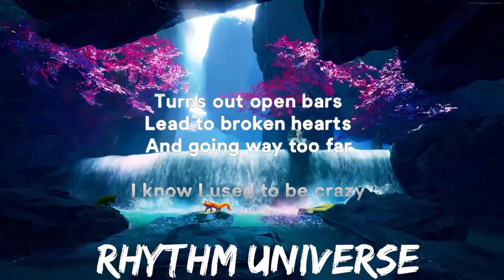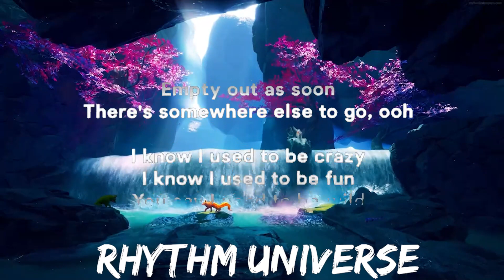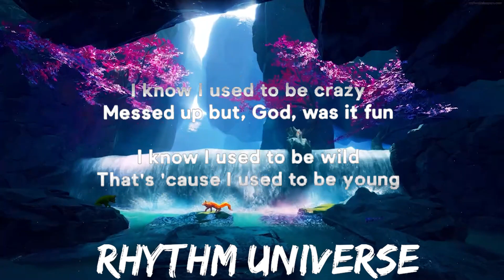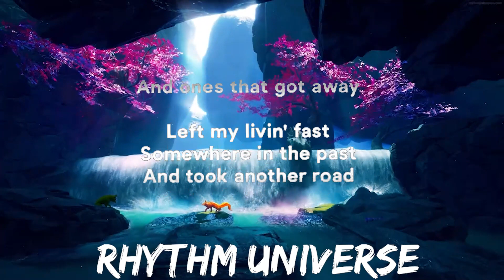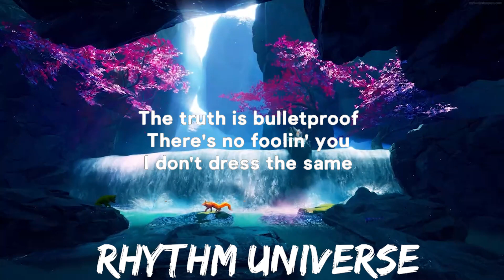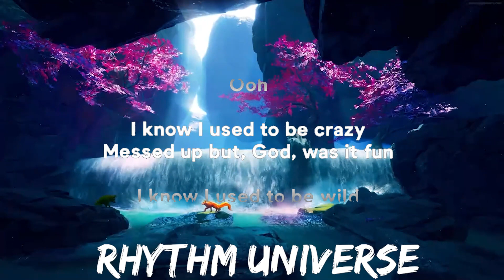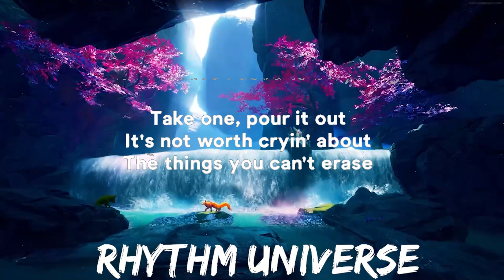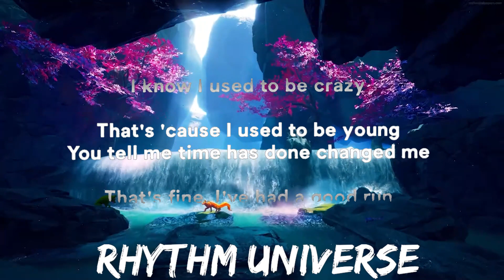30 mins | Miley Cyrus - Used To Be Young (Lyrics) | Best Vibing Music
30 mins |  Miley Cyrus - Used To Be Young (Lyrics)  | Best Vibing Music
30 mins |  Miley Cyrus - Used To Be Young (Lyrics)  | Best Vibing Music
30 mins |  Miley Cyrus - Used To Be Young (Lyrics)  | Best Vibing Music
» Stream Miley Cyrus - Used To Be Young:

It’s not worth crying about

There’s somewhere else to go ohhhhh

Ohhhhh